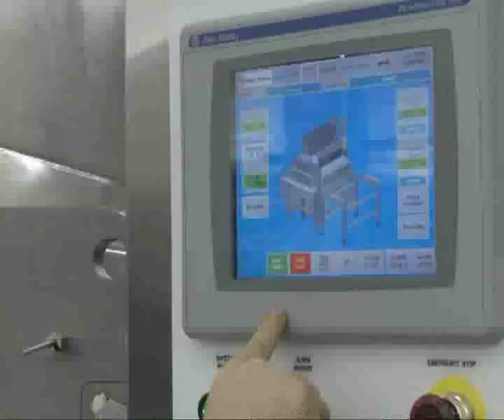Baker Perkins TruClean™ Wirecut for Soft Dough Cookies and Bars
This new machine is the result of a radical innovation in Baker Perkins' approach to hygienic engineering design. Working to industry guidelines, every detail has been meticulously engineered to minimise accumulation of debris and to make thorough cleaning as easy as possible.